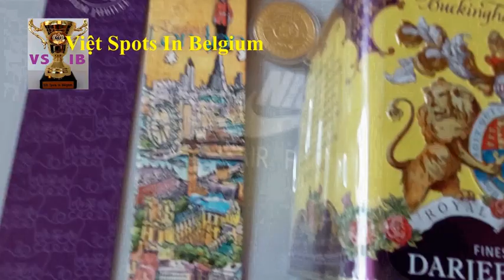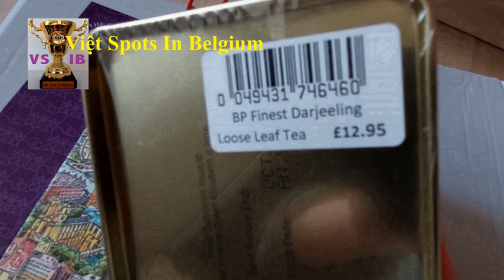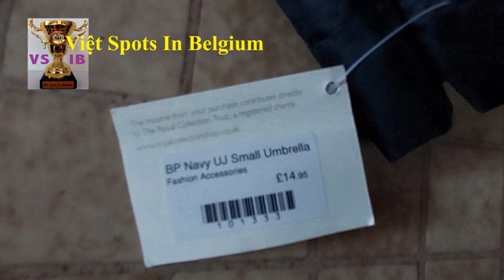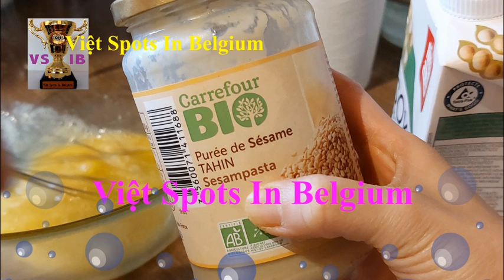London Tráng Lệ Với Buckingham Palace, Trafalgar Square, Hyde Park, Wesminter, Cầu Treo, London Eye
Chuyến đi thủ đô Luân Đôn tuyệt đẹp với các tòa lâu đài, cung điện cổ kính, đường phố nhộn nhịp những chiếc xe du lịch trông mê thiệt.
Mấy chục video đã đăng quý vị nhấn vào kênh mình để xem nhé!